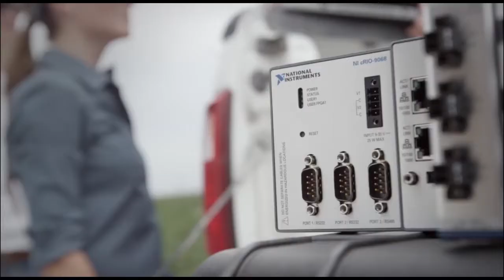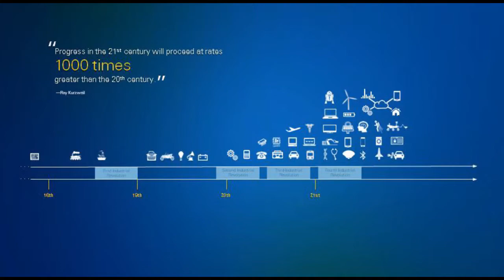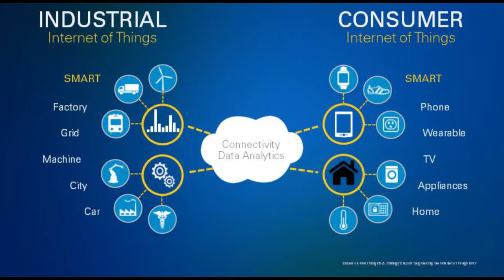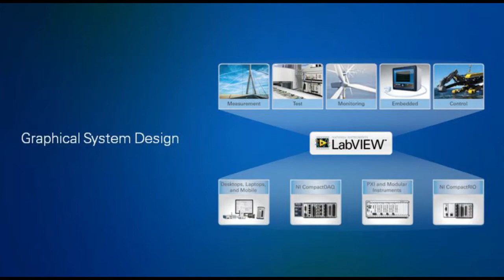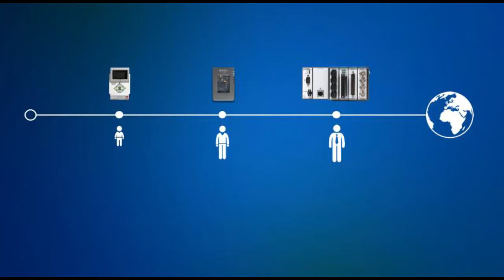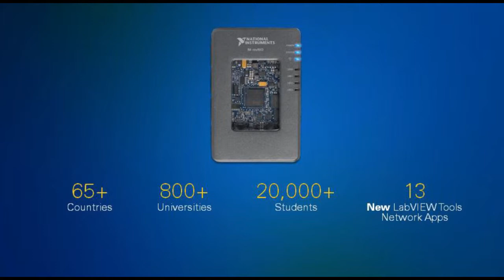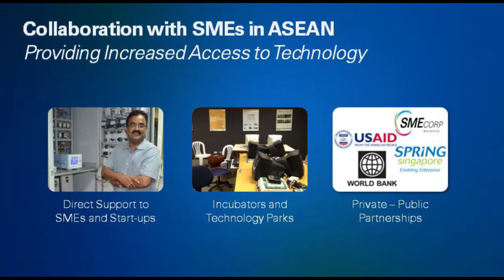You and NI Are Creating The Internet of Things - Introduction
Whether it is the automated testing of consumer devices, the designing, prototyping, deploying, and monitoring of industrial systems, or the development of the next generation of wireless communication, a platform-based approach will help you bring your vision to reality. Join us, as we reveal how the platform-based approach is enabling You and NI to create the internet of things.